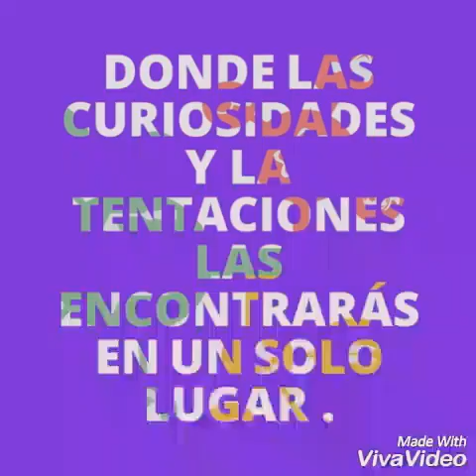Milanesa de pollo